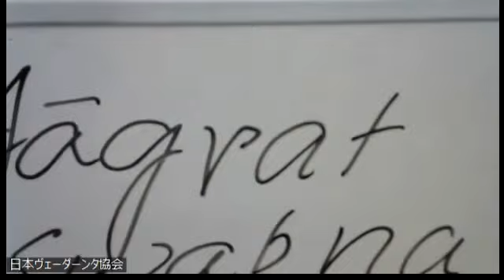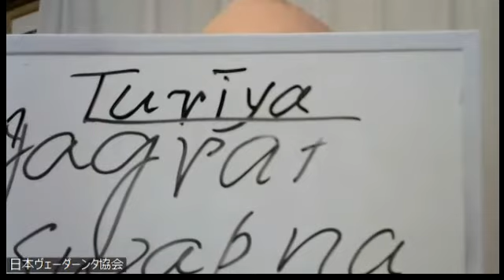20220720 Upanishad 第51話